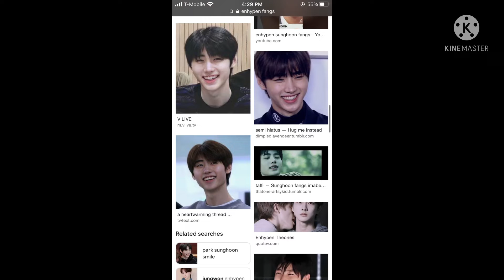SHOWING PROOF THAT ENHYPEN ARE VAMPIRES🧛🧛🧛